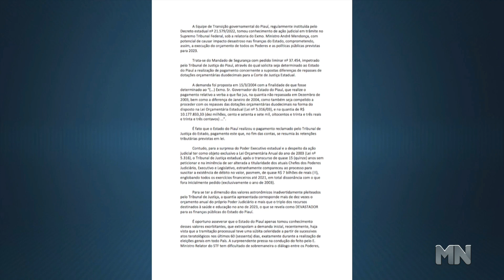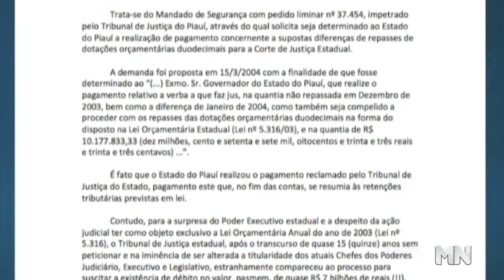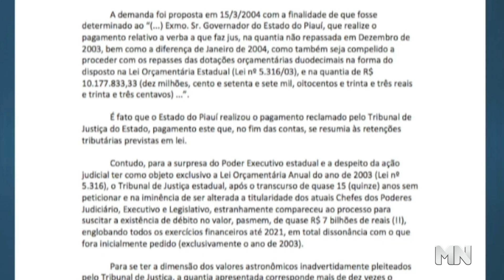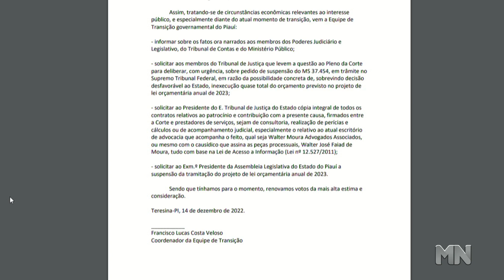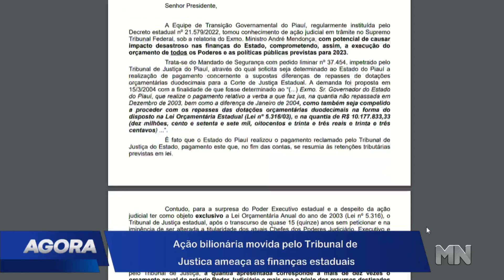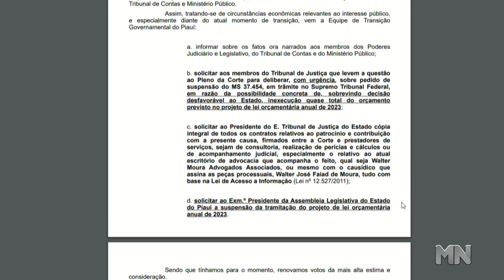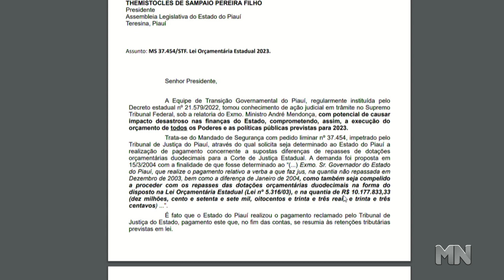Ação bilionário do Tribunal de Justiça inviabiliza a administração de Rafael Fonteles. entenda